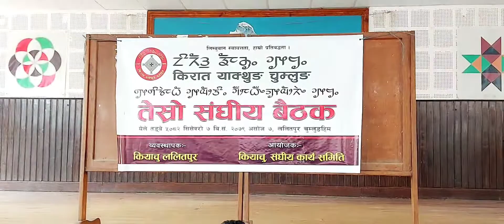कियाचु तेस्रो संघीय बैठक पहिलो दिन विभिन्न जिल्ला को गतिविधि प्रस्तुत तथा छलफल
किरात याक्थुङ चुम्लुङ को तेस्रो संघीय बैठक पहिलो दिन ७ असोज २०७९ ललितपुर चुम्लुङ भवन सोभाहिटी १३ जिल्ला का प्रतिनिधि हरुबाट जिल्ला का प्रतिवेदन प्रस्तुत ।